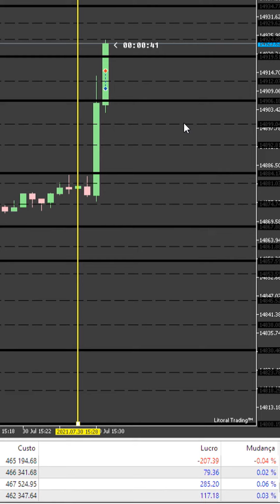✅ Gain $117.18 Nasdaq 1 min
📈 Nasdaq index - 1 minute timeframe

Fast entries and exits from a consistent scalper trader.
Entradas e saídas rápidas de um scalper consistente.